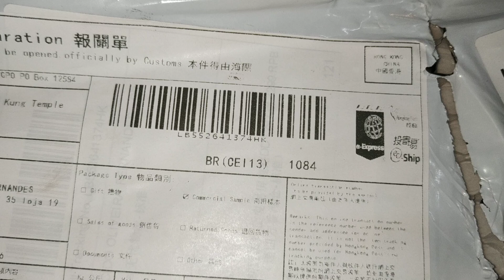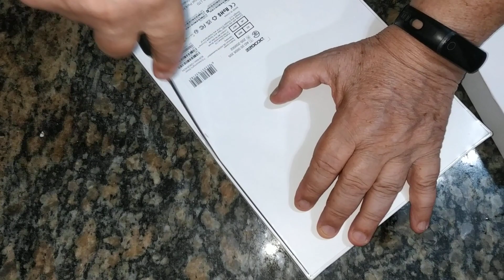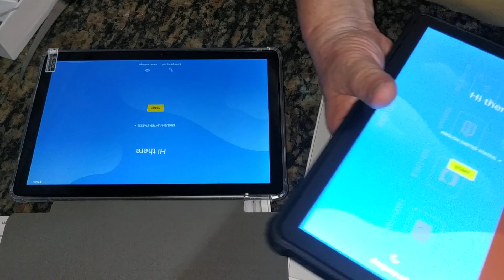CORRA NÃO PERCA Doogee T10 por 760 reais. Loucura. Oukitel RT2 comparando aspectos Aliexpress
R$ 1.042,38  41%de desconto | [World Premier] DOOGEE T10 Tablet 10.1"IPS FHD+ Display by T ÜV Rheinland Certified Octa Core Android 12 Tablets 13MP Main Camera 8300mAh Battery Tablet Pad 8+5GB Extended RAM + 128GB Storage Android 12 Tablet Pad

PEGUE UM CUPON DE 270 REAIS